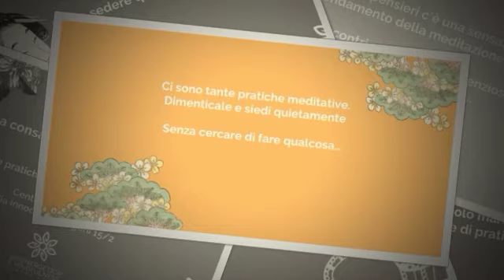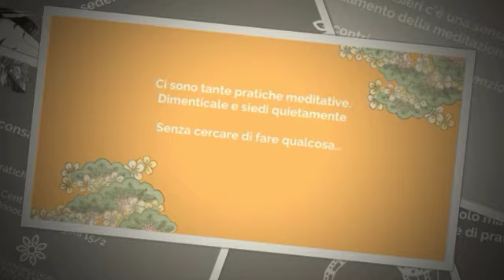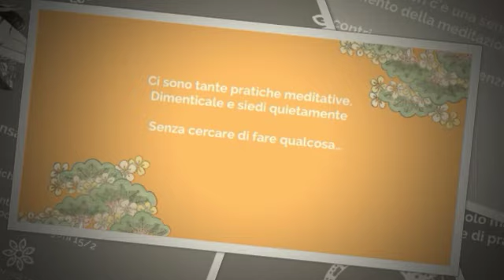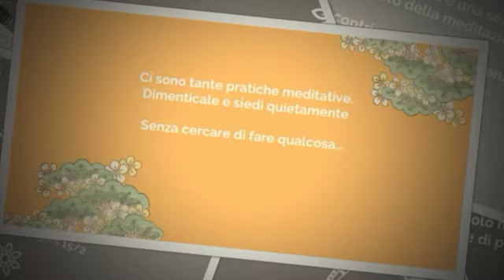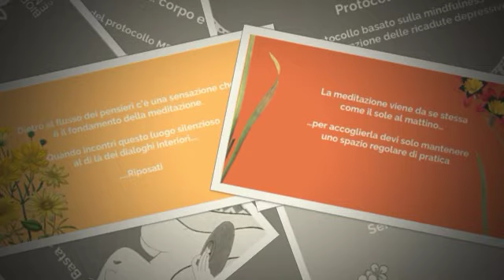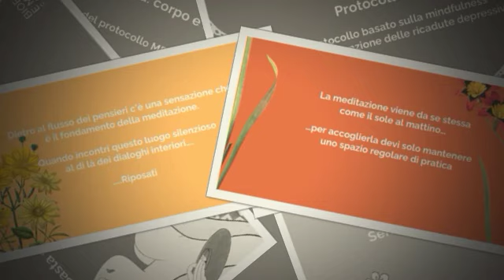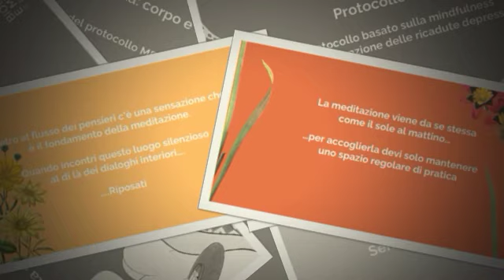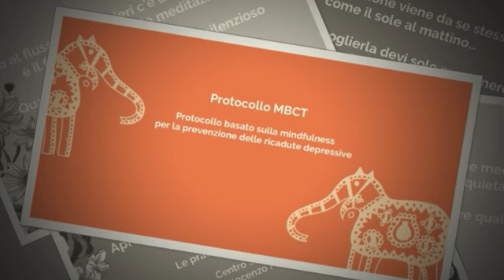Aprire la consapevolezza: corpo e respiro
Questa meditazione è una delle meditazioni live registrate durante un protocollo MBCT. È il momento in cui si inizia ad aprire la consapevolezza dal respiro al corpo. Un primo passo verso la consapevolezza senza scelta